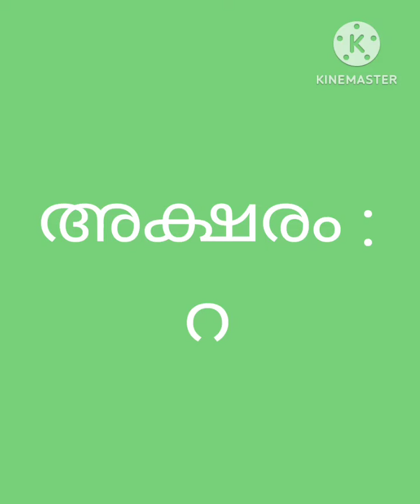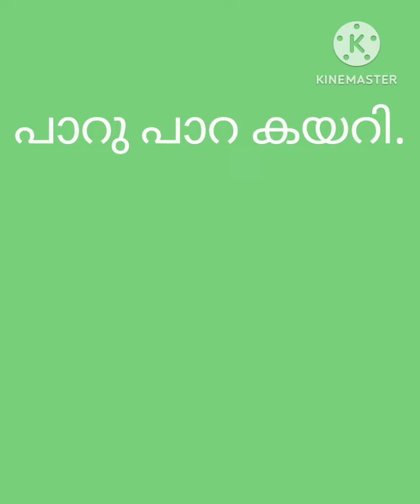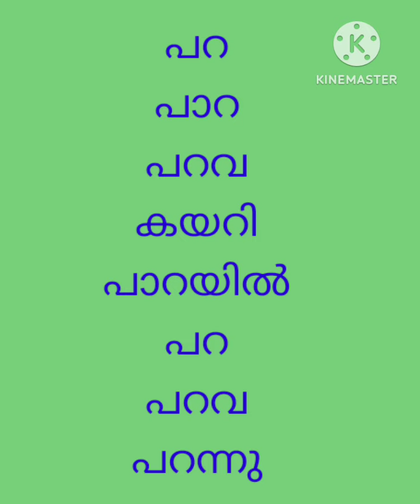റ - എന്ന അക്ഷരം പഠിക്കാം.